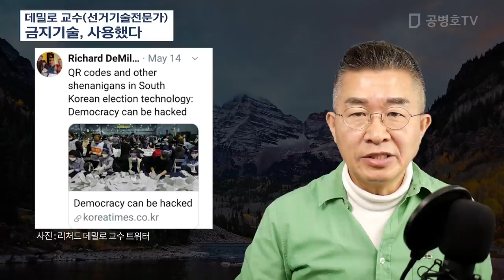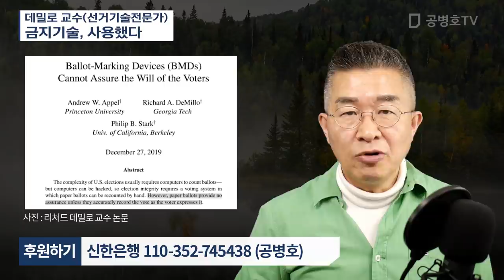데밀로 교수(선거기술전문가) / 금지기술, 사용했다 [공병호TV]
Bitcoin : 3MTW849AkP2ftLeSK2teZHMmzLu7Z83s9U

참고문헌
Ballot-Marking Devices (BMDs) Cannot Assure the Will ot the Voters, Andrew W. Appel, Richard A. DeMillo, Philip B. Stark,